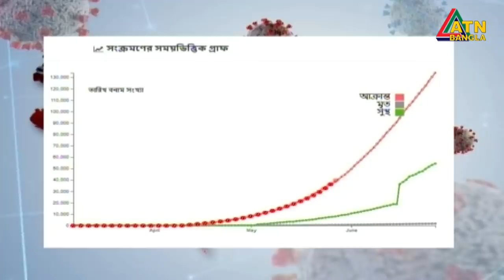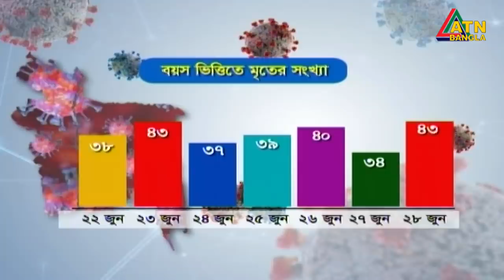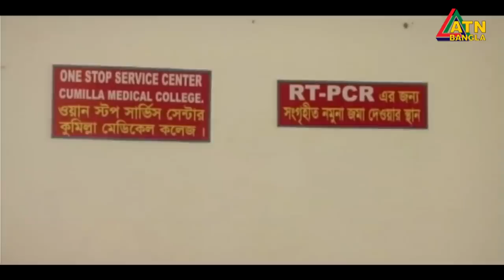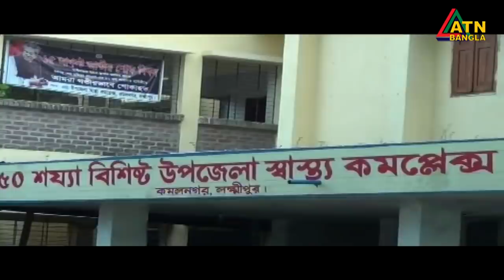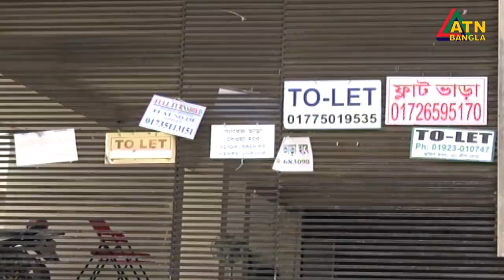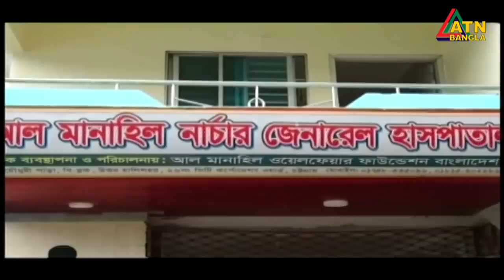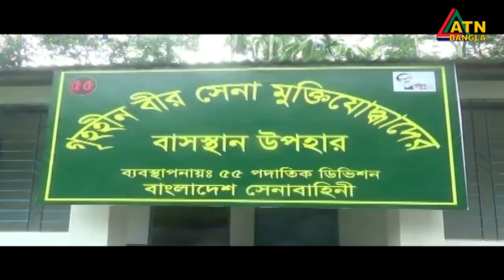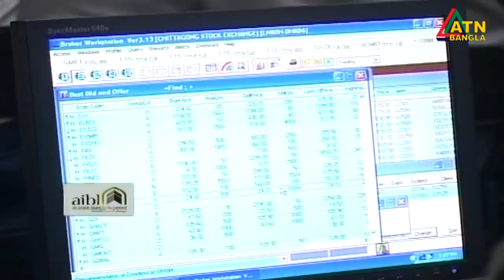এটিএন বাংলা সন্ধ্যা ৭টার সংবাদ । 28.06.2020 | ATN Bangla 07pm News